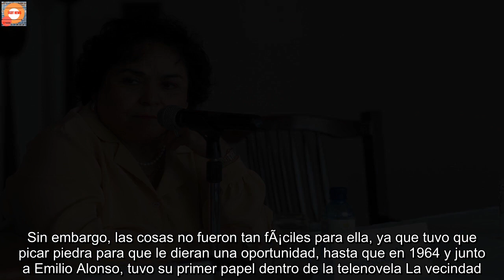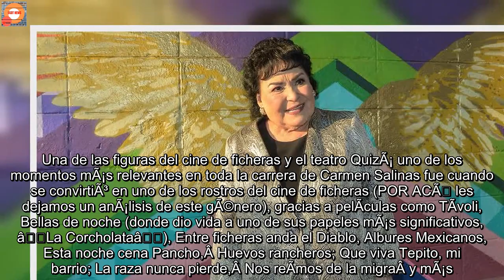Cha-le: MuriÃ³ a los 82 aÃ±os Carmen Salinas, actriz y productora mexicana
Sin duda, este 9 de diciembre es un dÃ­a bastante triste para el mundo del espectÃ¡culo en MÃ©xico, pues lamentablemente muriÃ³ a los 82 aÃ±os una de las actrices mÃ¡s famosas de nuestro paÃ­s, Carmen Salinas. Por supuesto que la noticia de su fallecimiento sorprendiÃ³ a muchos, pues nadie creÃ­a que una figura importante de la farÃ¡ndula mexa se fuera de repente. Sin embargo, deja un enorme legado, pues su carrera de mÃ¡s de 60 aÃ±os la respalda y los mÃºltiples proyectos en los que trabajÃ³.   Su fallecimiento lo confirmÃ³ el productor Juan Osorio a travÃ©s de su cuenta de Twitter, quien mencionÃ³ que esta noche serÃ¡ recordada con muchÃ­sima tristeza:    Ell pasado 11 de noviembre diversas fuentes mencionaran que Carmen Salinas fue hospitalizada de emergencia e incluso se dijo que se encontraba en terapia intensiva despuÃ©s de sufrir un derrame cerebral. A pesar de que hubo esfuerzos para que se recuperara, las cosas no mejoraron. Sin duda, esta es una noticia que llena de tristeza no solo a sus seres queridos, tambiÃ©n a todos aquellos que tuvieron la oportunidad de compartir pantalla y trabajar con ella.  Un breve repaso a la carrera de Carmen Salinas Carmen Salinas Lozano naciÃ³ el 5 de octubre de 1939 en TorreÃ³n, Coahuila. Desde que era pequeÃ±a tenÃ­a ganas de ser reconocida, es por eso que cuando creciÃ³ decidiÃ³ mudarse a la Ciudad de MÃ©xico para cumplir su sueÃ±o. Sin embargo, las cosas no fueron tan fÃ¡ciles para ella, ya que tuvo que picar piedra para que le dieran una oportunidad, hasta que en 1964 y junto a Emilio Alonso, tuvo su primer papel dentro de la telenovela La vecindad. Desde entonces, fue uno de los rostros importantes en la televisiÃ³n mexicana.   Junto Alonso, Salinas apareciÃ³ en otras producciones como La frontera,Â Sublime redenciÃ³nÂ yÂ El chofer. Pero luego de hacerse de un nombre dentro de la pantalla chica, tuvo su primera oportunidad en el cine cuando interpretÃ³ a Pelagia en la pelÃ­cula, La vida inÃºtil de Pito PÃ©rez de Roberto GavaldÃ³n. A partir de ese momento, su nombre apareciÃ³ en distintos proyectos cinematogrÃ¡ficos, pero no esperaba el enorme Ã©xito que tendrÃ­a dentro de la cinematografÃ­a de nuestro paÃ­s.  Una de las figuras del cine de ficheras y el teatro QuizÃ¡ uno de los momentos mÃ¡s relevantes en toda la carrera de Carmen Salinas fue cuando se convirtiÃ³ en uno de los rostros del cine de ficheras (POR ACÃ les dejamos un anÃ¡lisis de este gÃ©nero), gracias a pelÃ­culas como TÃ­voli, Bellas de noche (donde dio vida a uno de sus papeles mÃ¡s significativos, âLa Corcholataâ), Entre ficheras anda el Diablo, Albures Mexicanos, Esta noche cena Pancho,Â Huevos rancheros; Que viva Tepito, mi barrio; La raza nunca pierde,Â Nos reÃ­mos de la migraÂ y mÃ¡s. Por aÃ±os, Salinas pasÃ³ de la televisiÃ³n al cine y viceversa. Su carrera se consolidÃ³ gracias a que interpretaba papeles urbanos que la llevaron tener el cariÃ±o de las grandes masas, situaciones que permitÃ­an al pÃºblico identificarse ple